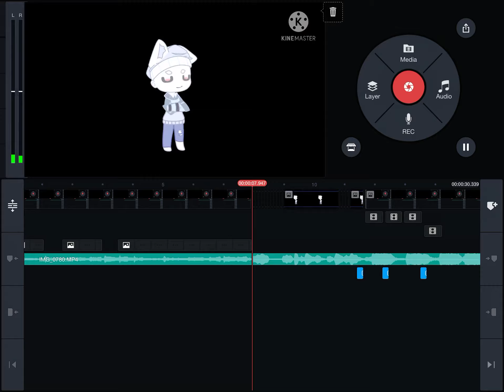Wip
My hands are dying

Made by Avery